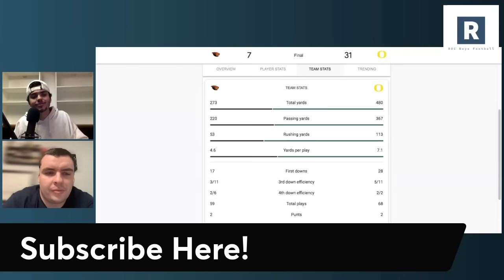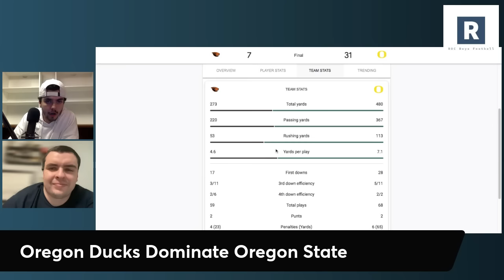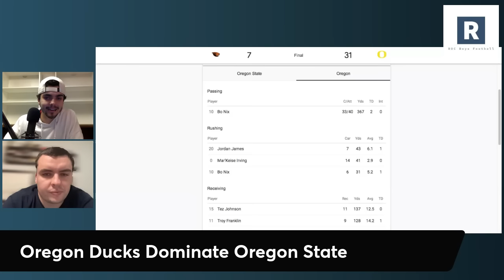Oregon vs Oregon State Instant Reaction | Oregon Takes Down Oregon State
Oregon Ducks Football vs Oregon State Instant Reaction

Dan Lanning, Bo Nix and the Oregon Ducks Football Program make a statement as they absolutely dominate the Oregon State Beavers and clinch their spot in the Pac 12 Championships against Washington.